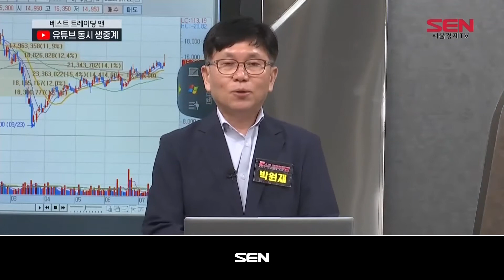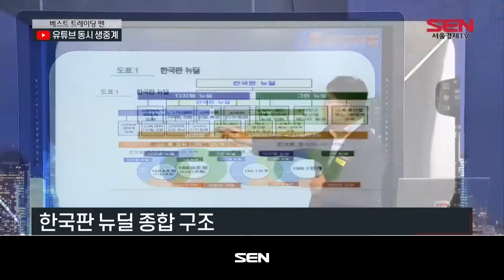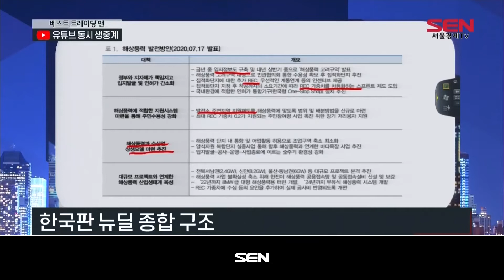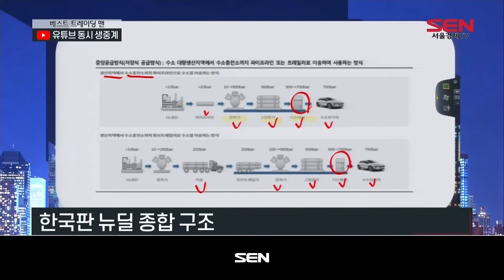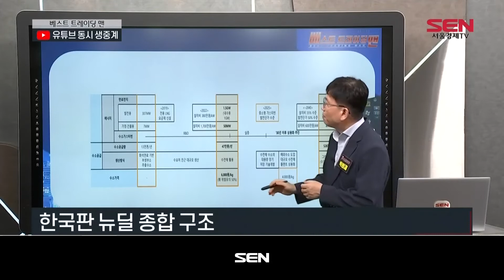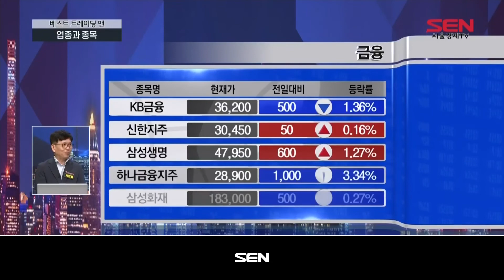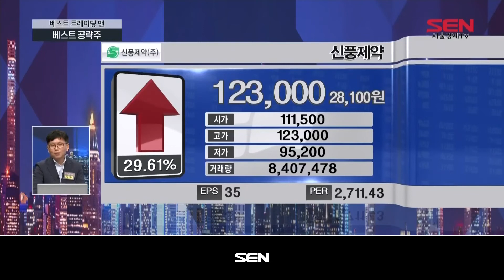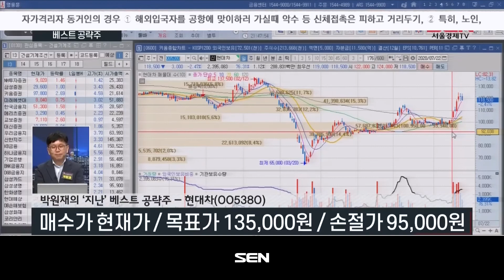베스트 트레이딩 맨_333회_20200722